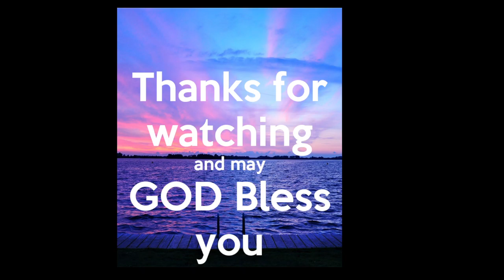March 6, 2022 Sunday Morning Service